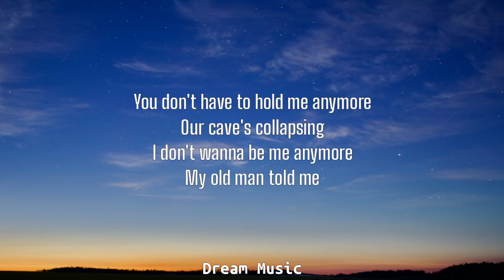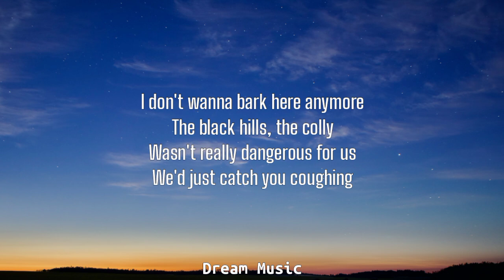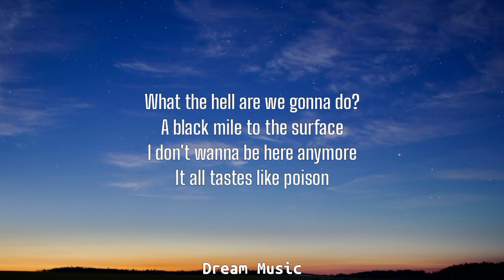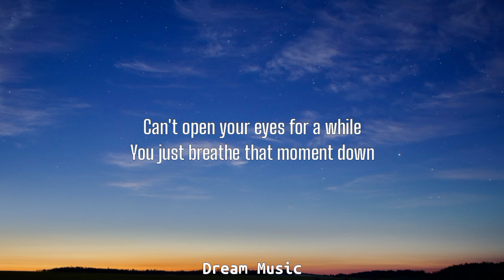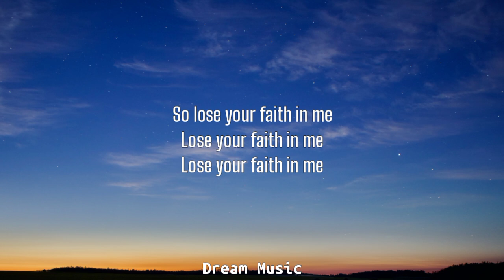Manchester Orchestra - The Gold (Phoebe Bridgers Version) (Sped Up TikTok) (Lyrics)